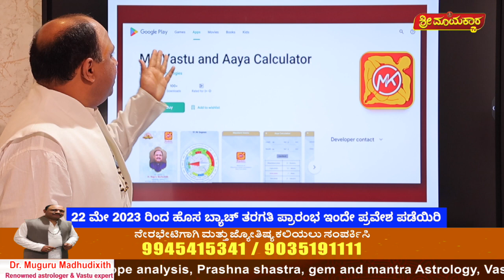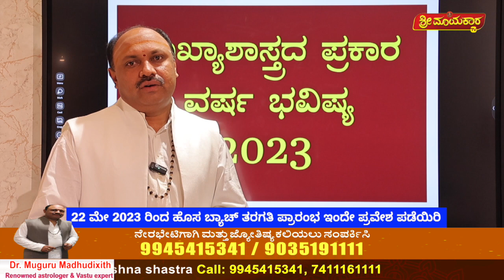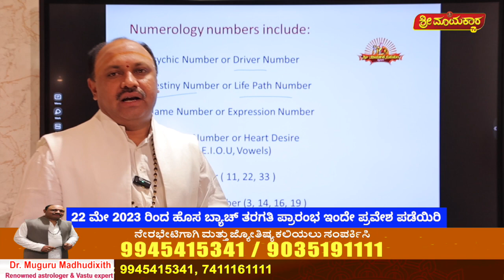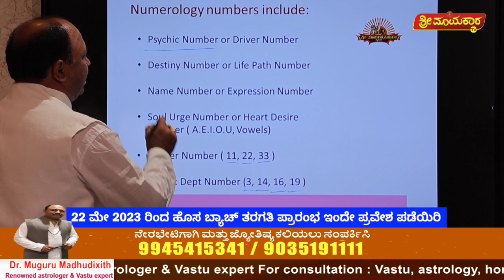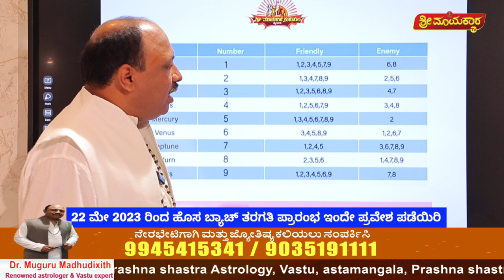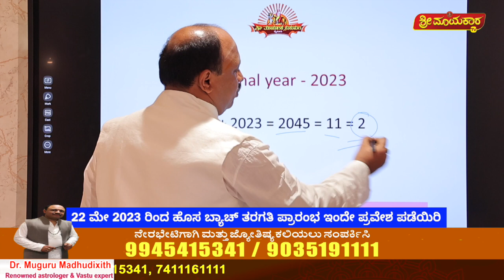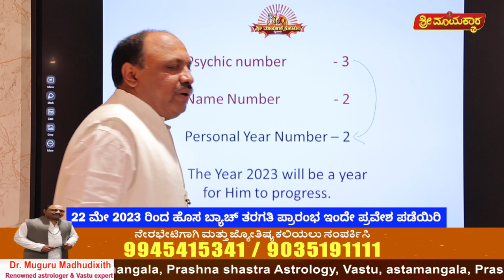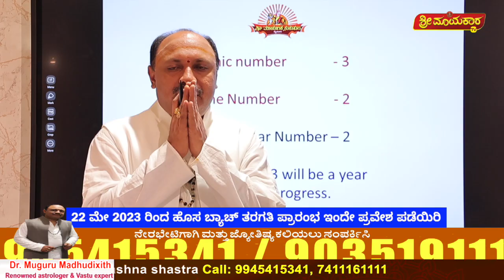ಸಂಖ್ಯಾ ವರ್ಷ ಭವಿಷ್ಯ - 2023 |ಸಂಖ್ಯಾಶಾಸ್ತ್ರದ ಪ್ರಕಾರ ವರ್ಷ ಭವಿಷ್ಯವನ್ನು....| By Dr. Muguru Madhu Dixith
Welcome to our latest video on Numerology Predictions for the Year 2023 featuring Dr. Muguru Madhudixith Guruji, a renowned astrologer and Vastu expert!

As per numerology, every number has its own vibration and influence on our lives. By understanding the energy of numbers, we can gain insight into what the future holds for us in the upcoming year.

In this video, Dr. Muguru Madhudixith Guruji will share his expert insights on the numerology predictions for the year 2023 and what it means for you based on your birth number. He'll also discuss the general predictions for the year, including what industries may thrive and which ones may struggle.

By the end of this video, you'll have a better understanding of the energy of the year 2023 and how you can make the most of it.

Join us for an insightful lesson on numerology with Dr. Muguru Madhudixith Guruji and discover the significance of the Life Path number!

🔭 Don't miss out – join us now!

Dr. Muguru Madhudixith Guruji
🔮 Renowned Astrologer & Vastu Expert
🏛️ Founder, Sri Mayakara Gurukula, Mysore
🌞 Panchanga Karthru
💼 Consultation: Vastu, Astrology, Horoscope Analysis, Prashna Shastra, Gem Mantra & Yantra
🎓 Classes: Astrology, Vastu, Astamangala, Prashna Shastra